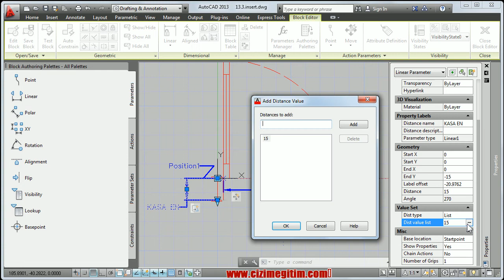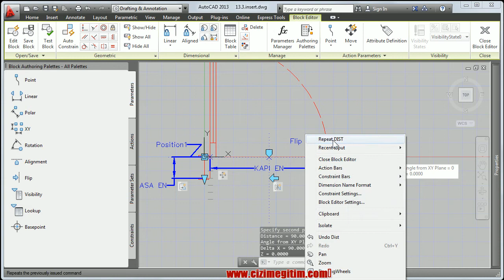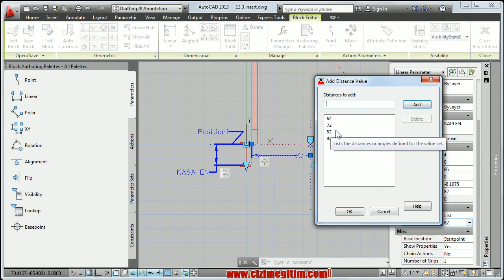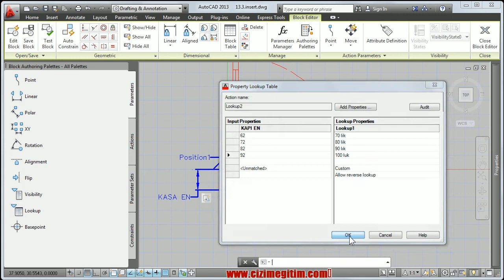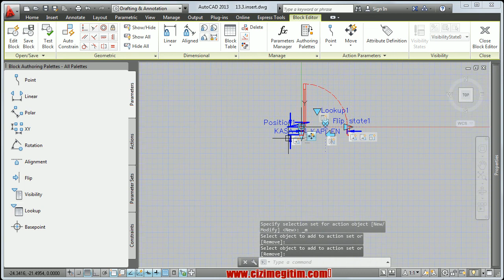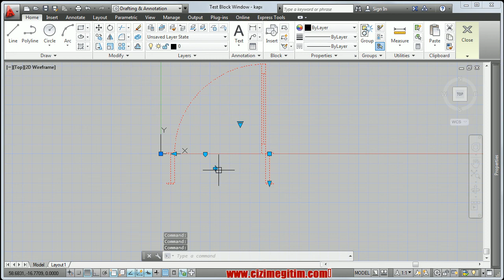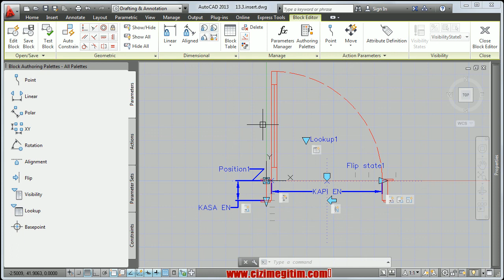AutoCAD DİNAMİK BLOK (lookup parametresi)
13.bölüm 9.DERS DİNAMİK BLOK (lookup parametresi)